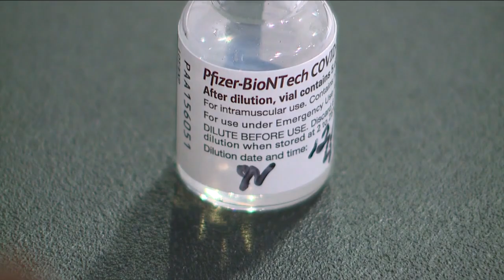ABC Action News Latest Headlines | December 16, 10pm